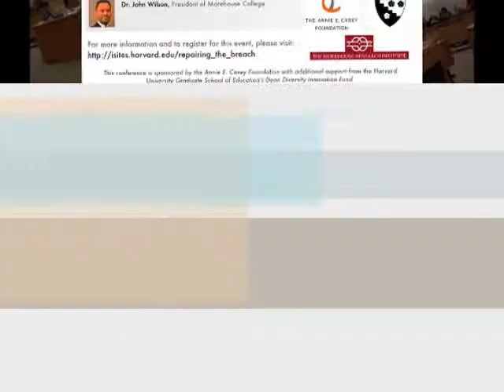Panel 2 Questions